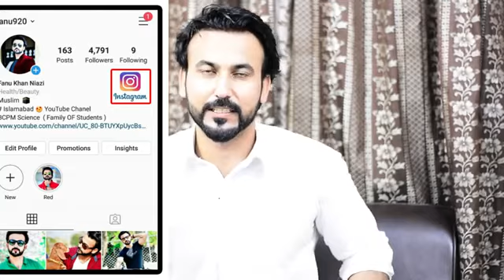10th_Class_Punjab_Board_Result_ Exact Date 2020(360p).mp4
10th Class Punjab board result Exact Date 2020